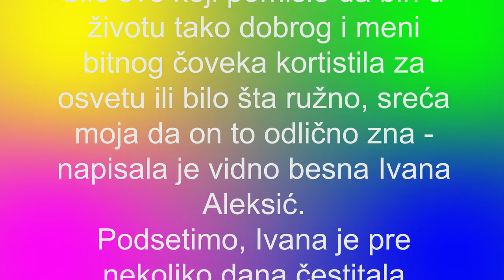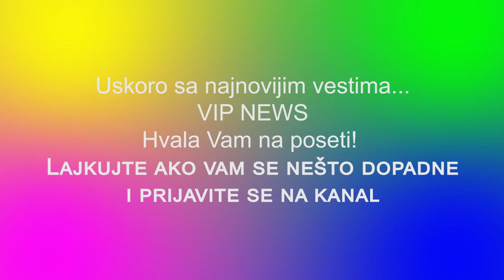IVANA ALEKSIĆ SE OGLASILA NAKON TVRDNJI DA TOMOVIĆA KORISTI ZA OSVETU ŠA !